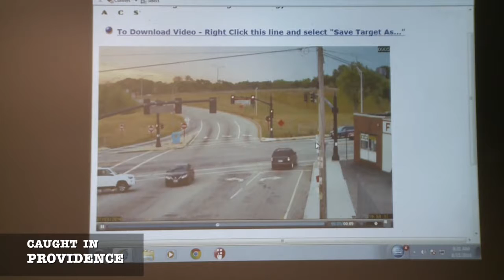Caught in Providence Red Light Camera